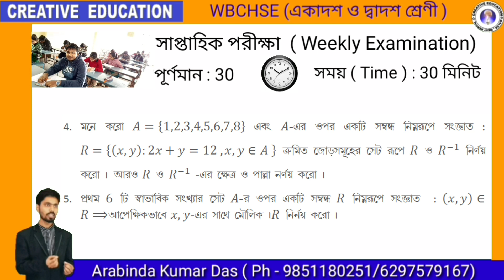MATH-XI ● Exam (night)● 17/5/2020